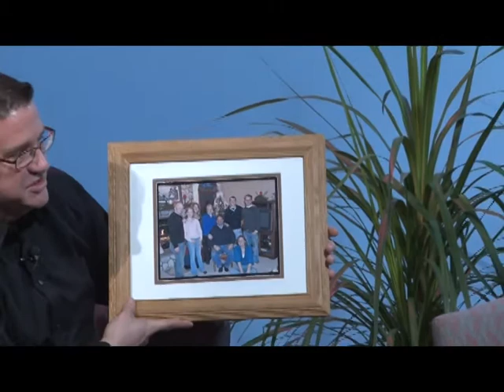Faith: Ellen Waara and Pastor Kelvin Lottt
Pastor Kelvin Lott is our guest from Rochester First Assembly Church. He talks about youth at risk, the power of believing and being proud, and faith in action.